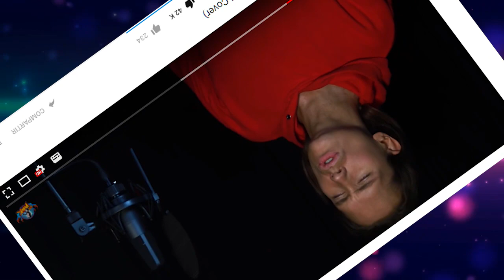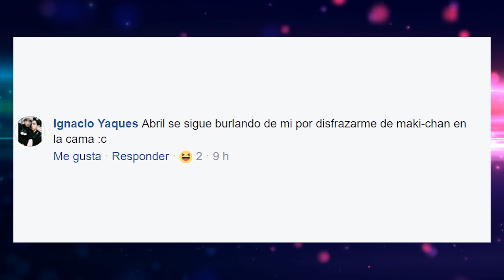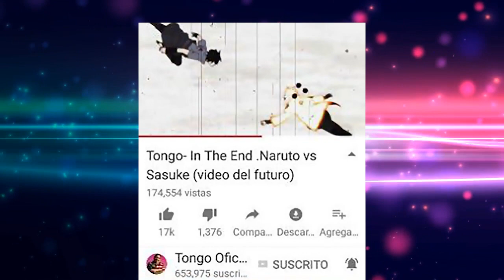Waifus en la WWE, PewDiePie en problemas | Dracer Noticias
Las noticias más importantes de las últimas horas para público selecto.